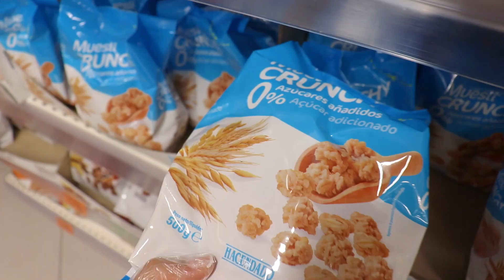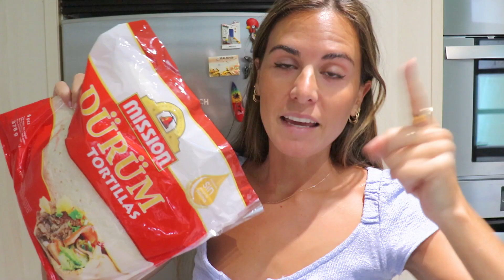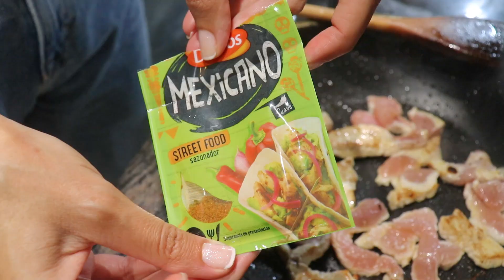UN DÍA CONMIGO | Supermercado, Rutina facial, Rutina de maquillaje, prepárate conmigo..Vlog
✿ Rulos Aliexpress

► R E D E S     S O C I A L E S :    Sofia Tadeo

► V Í D E O    G R A B A D O    C O N
📸 Aro de luz con trípode

49.295 suscriptores ♡